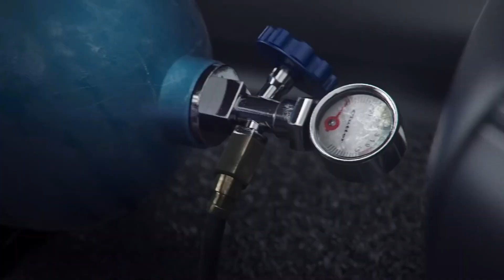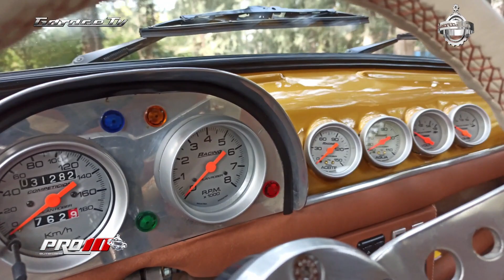Fiat 600 🚘Tuning 🇦🇷 Pro10 Elite 📺 ElGarageTv 📺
Fiat 600 - Tuning
Conduccion Stefi Cantone 🎙📺 -
Dale Play ▶️